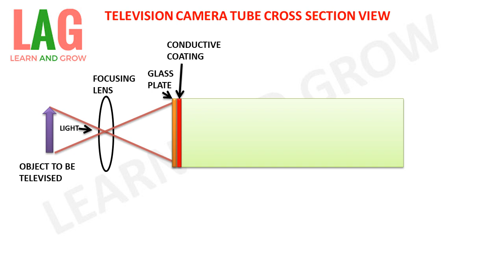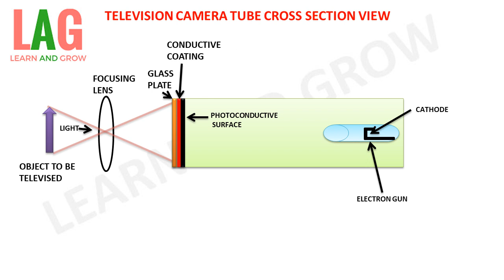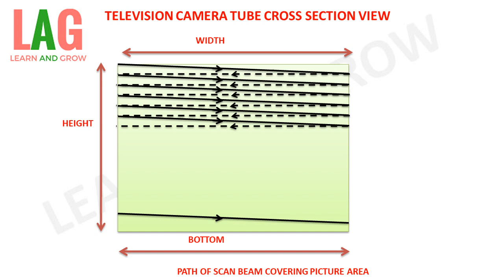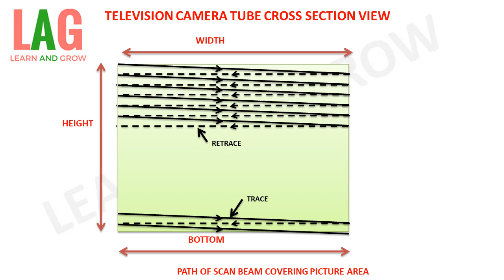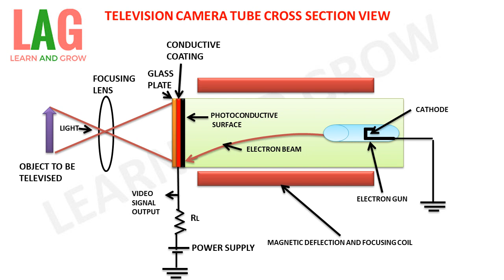Television Camera Tube Cross Section View (हिन्दी )